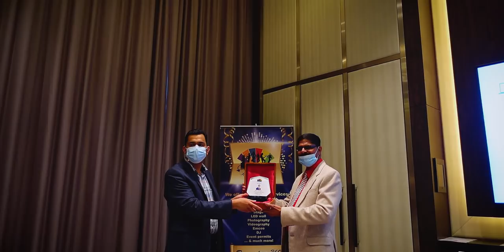New Konkani Songs 2021 |FASTEST COMPOSER | EDWIN DCOSTA | A TRIBUTE SONG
New Konkani Songs 2021| EDWIN DCOSTA | A TRIBUTE SONG BY JOSE MASCARENHAS

Singers: Simran Vas & Evola

Recorded and Mix by Velroy (Vel-Tuned Studio)